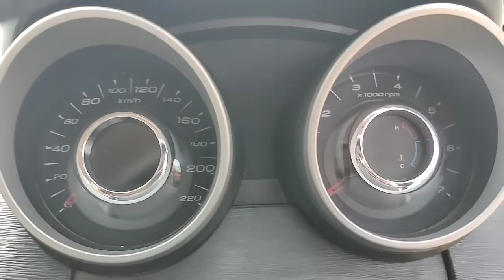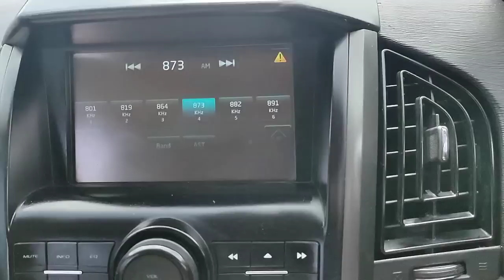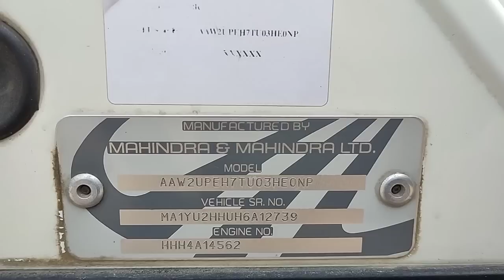మహీంద్రా XUV500 W10 2018/2డీజిల్ అమ్మబడును 9502306700.9849364247🙏🙏🙏